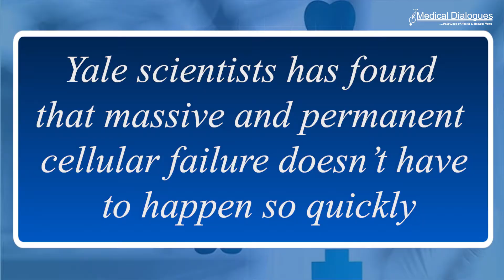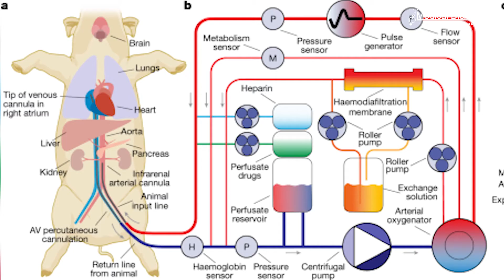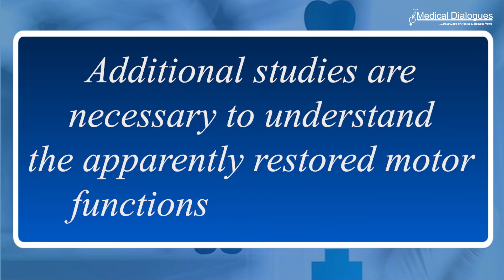Could death be treatable a potential breakthrough as scientists revive cells and organs in dead pigs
Within minutes of the final heartbeat, a cascade of biochemical events triggered by a lack of blood flow, oxygen, and nutrients begins to destroy a body’s cells and organs. But a team of Yale scientists has found that massive and permanent cellular failure doesn’t have to happen so quickly.